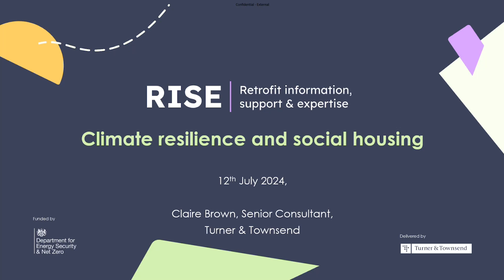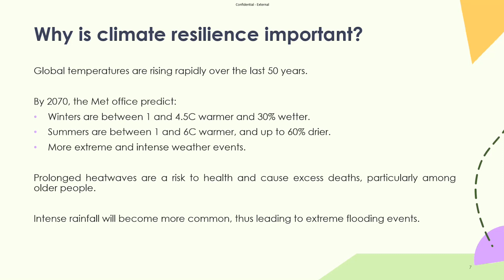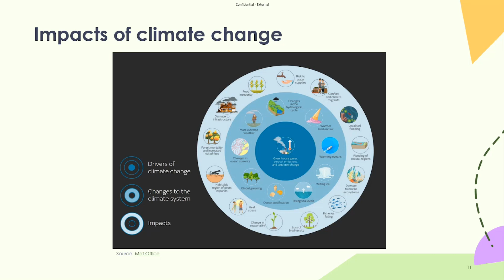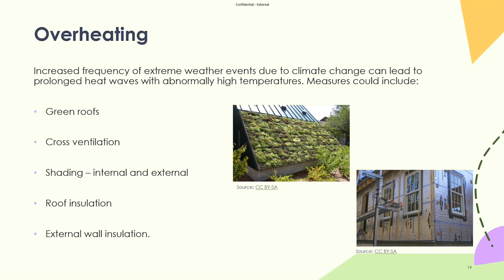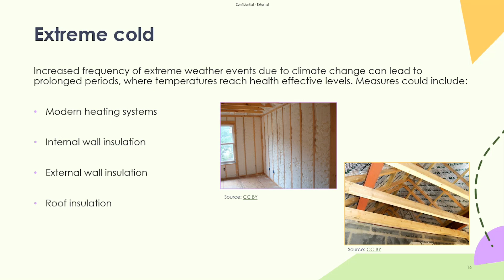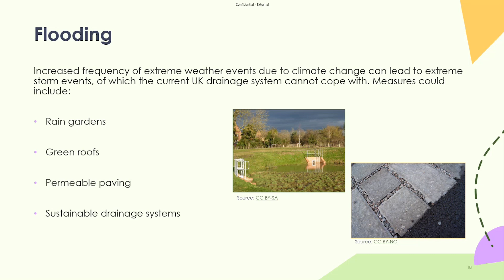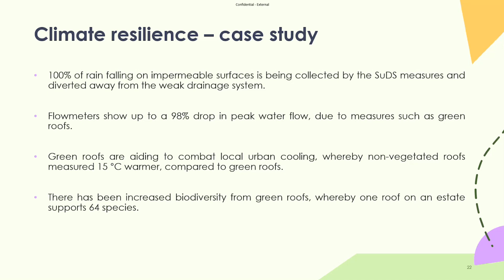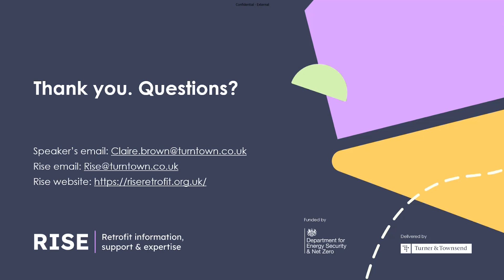Climate resilience and social housing | RISE Masterclass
00:00 - 1:11 - Introduction and Agenda
1:11 - 4:03 - Introduction into climate resilience
4:03 - 9:26 - Why climate resilience is important
9:26 - 23:49 - Key issues facing social homes
23:49 - 31:04 - Climate resilience case study
31:04 - 34:08 - Summary and resources